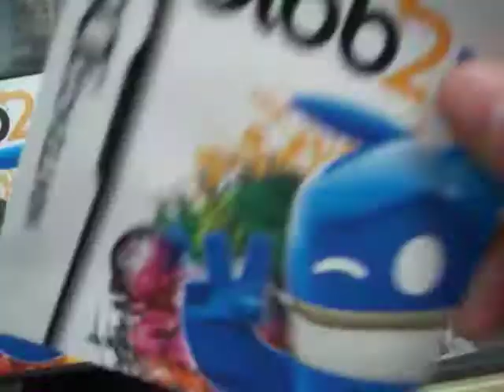de blob 2 nintendo ds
De Blob 2 es un videojuego de plataformas, secuela de de Blob, lanzado en 2008 exclusivamente para Wii. La mecánica jugable consiste en devolver el color a la monocroma Prismaburgo, salvar a los primanos, pobladores de la ciudad, y vencer a la corporación INKT